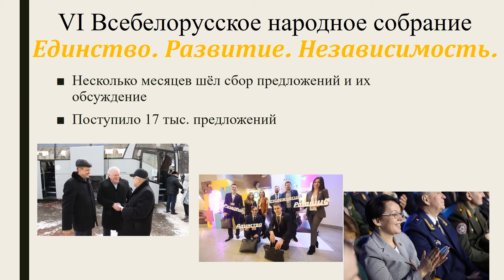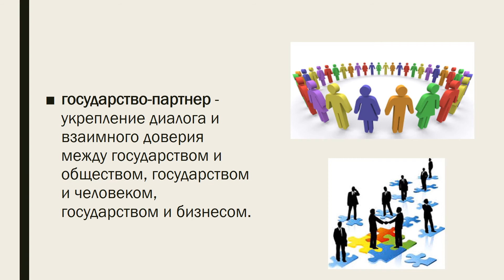ЕДИ февраль. Всебелорусское народное собрание 2021